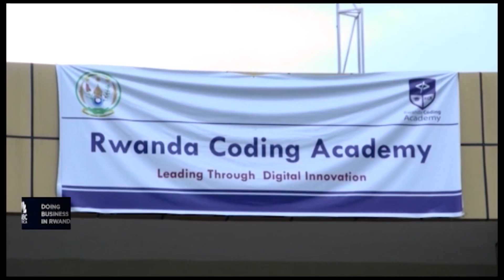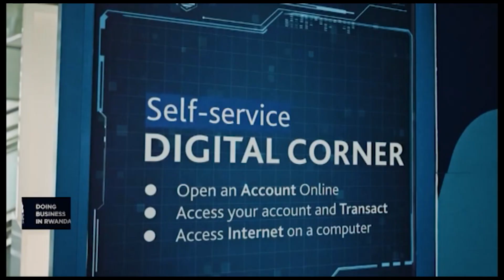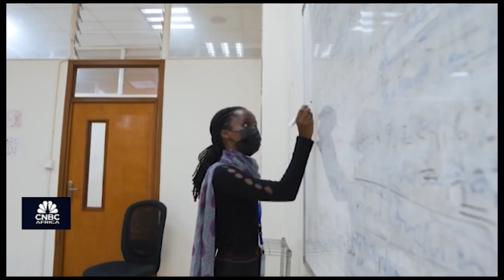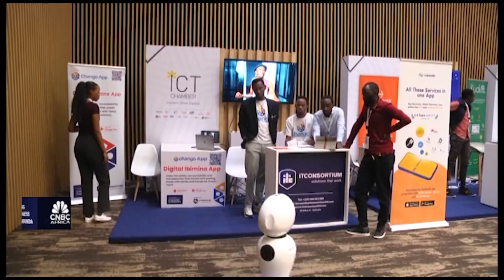Inclusive Fintech Forum 2025: Innovation for a Digital Future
The Inclusive Fintech Forum 2025 in Kigali brought together global leaders to tackle financial inclusion, digital payments, cybersecurity, and AI in fintech. This episode explores groundbreaking innovations unveiled, key discussions on bridging the financial gap, and how Africa is shaping the future of inclusive and sustainable digital finance.